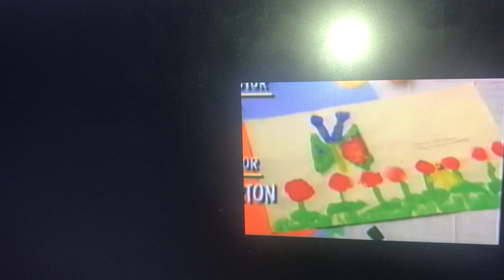Young Simba The Queen of Make-Believe Ending Credits